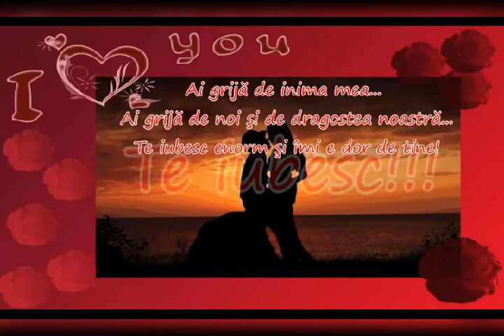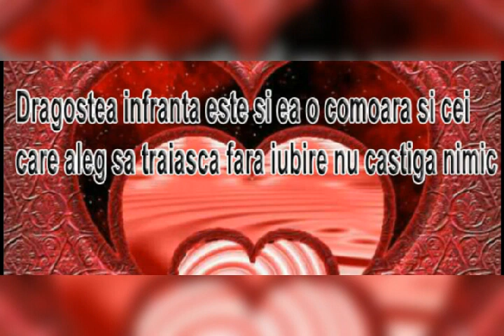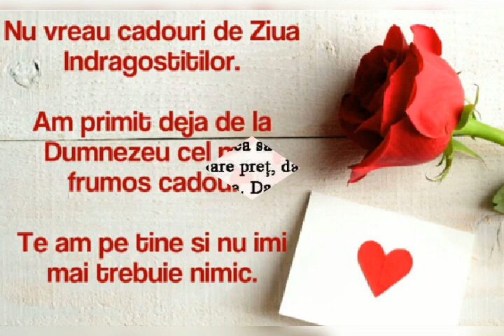Te iubesc Dragostea mea 😙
Urmăriți acest Video Cu Mesaje de Dragoste FILMLIVEOFICIAL ©®